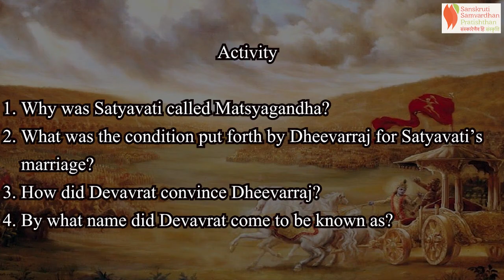Katharoop Mahabharat | English | Chapter 3 | Bheeshma's Vow | SSP | Standard 7